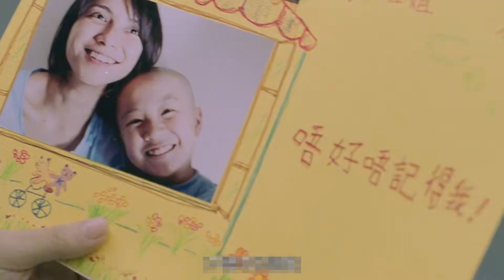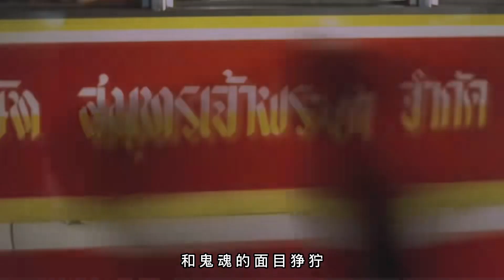香港绝版恐怖电影：李心洁贡献咋舌的表演，舍不得快进一秒！